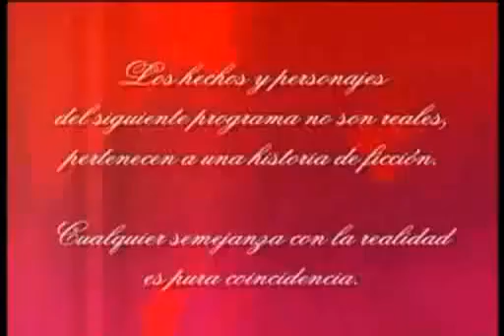Capitulo 219 Dulce Amor Parte 1